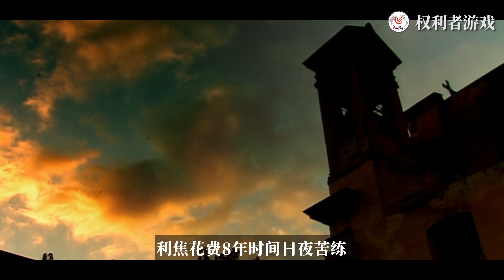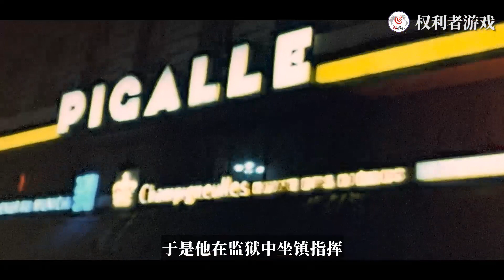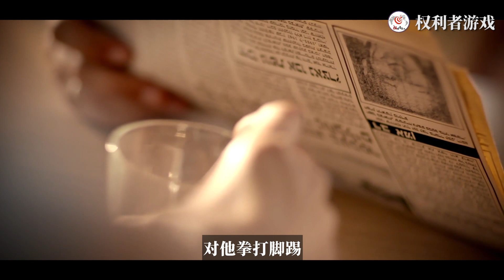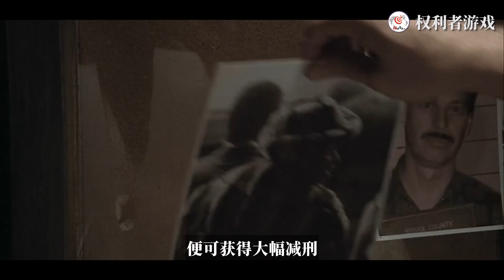【黑帮往事01】世界公认最强黑帮组织！十二道符咒，杀人前和被害人接吻，将活人扔焚尸炉、逼警察舔屎、硫酸化小孩，完全颠覆你的想象，揭秘百年黑帮盛衰史！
内容均为本频道制作，严禁搬运，版权侵权追究一切权利。 一代造神迹！二代斩荆棘！三代大搏杀！诞生在什么样的时代，就会有什么样的宿命。一代教父崛起于信仰，二代教父崛起于苦难，到了三代，未来的教父只能在残酷和血腥中崛起。而残酷和血腥更像一条无情的河，它必将卷走一拨又一拨的暴徒、野心家，因此，新教父的传奇只能从无休止地疯狂大搏杀开始——自打1943年，西西里第二代教父唐·维齐尼统治意大利黑手党长达11年之久后，借着第二次世界大战的“东风”，他将意大利黑手党组织发展到了一个全新的高度。可恰恰因为他太枭雄，而他身后的时代恰恰又暗藏着新旧搏杀的疯狂，因此他的死不仅埋葬了黑手党的辉煌过去，更撕开了黑手党的血腥将来。要知道西西里的传奇永远不会落幕。